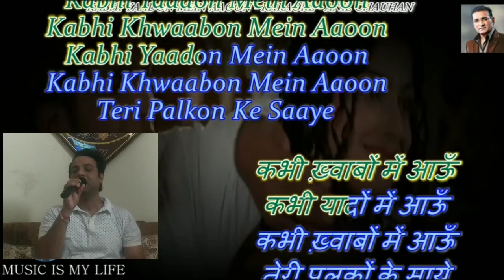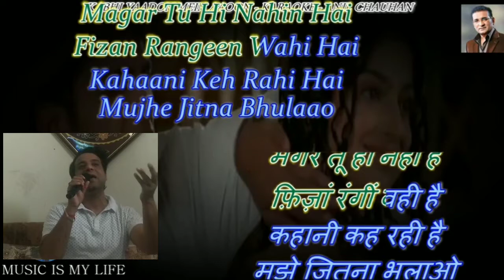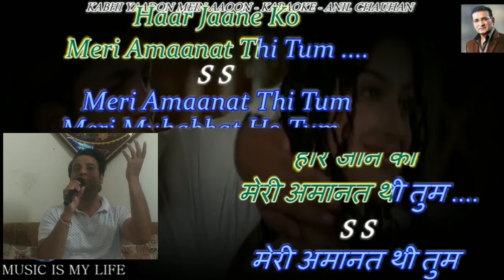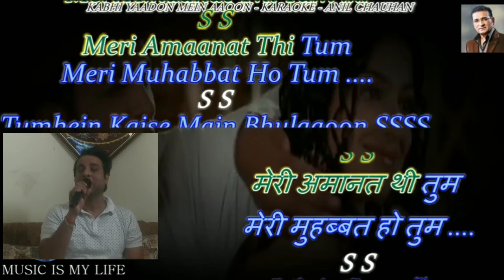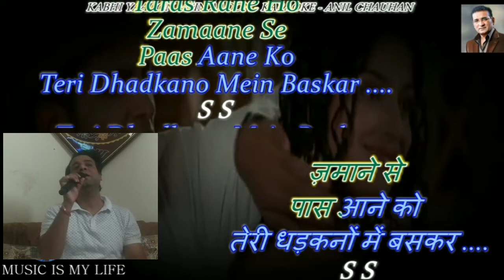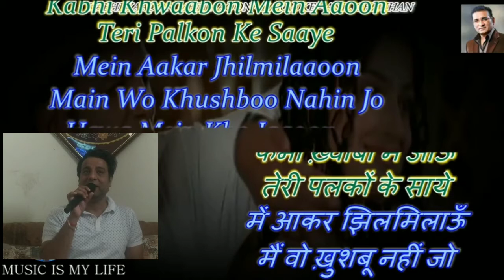Kabhi Yaadon Mein Aaoon Recreate by Saurabh Mittal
kabhi yaadon mein aaoo
kabhi khaawobon me aaoo
saurabh mittal